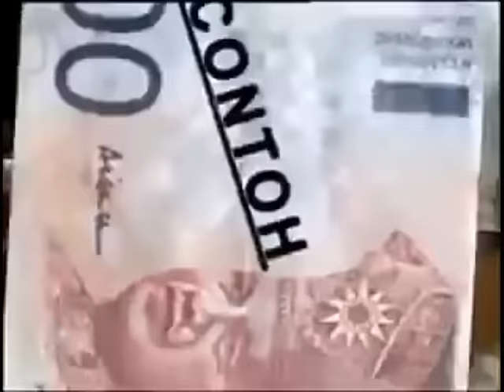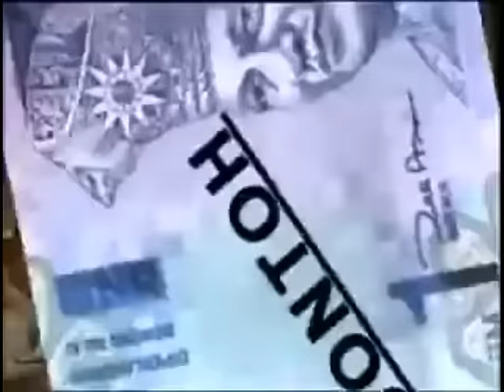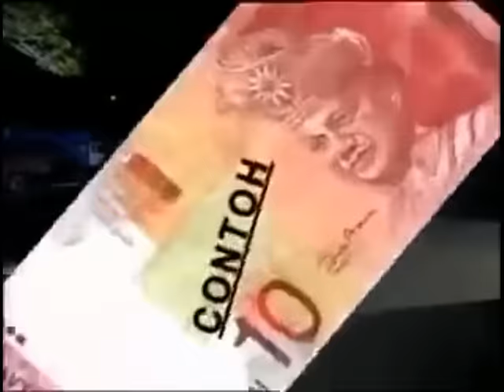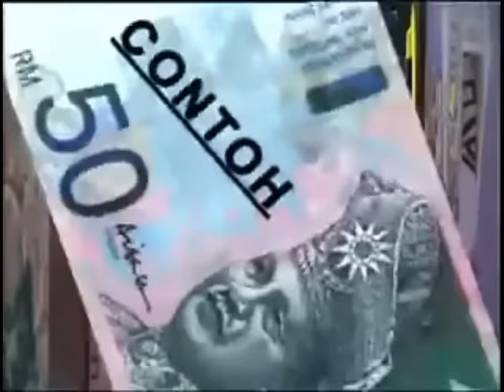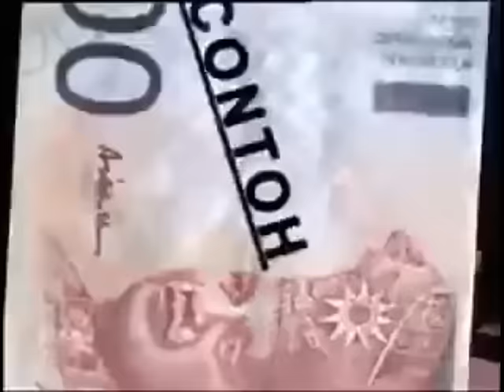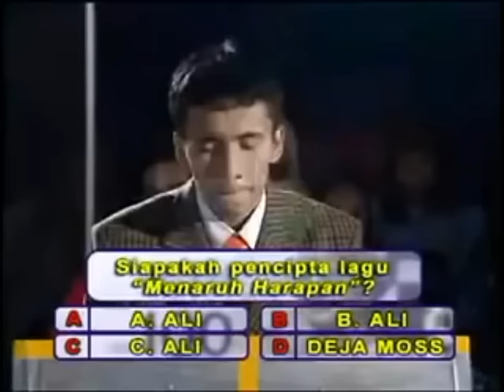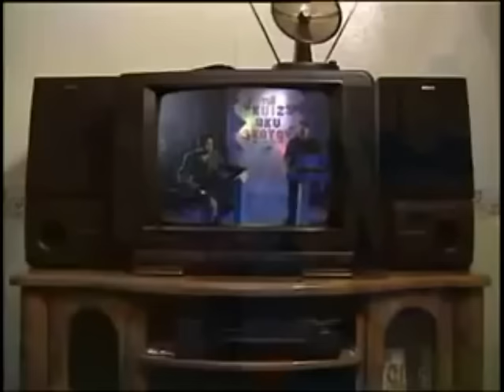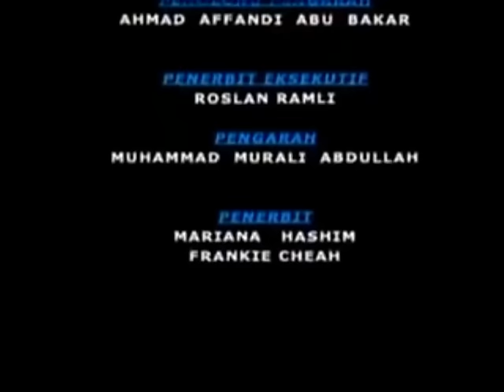🔴 Aku Kaya (VCD) - Part 2